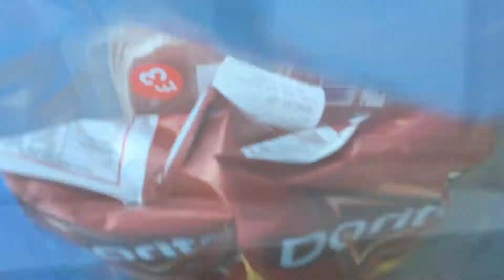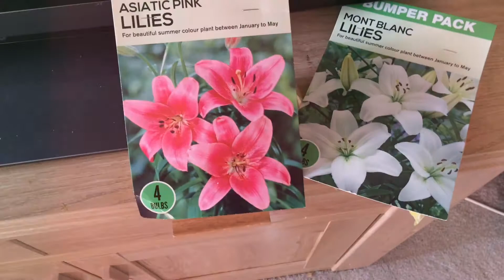WE WATCHED WRESTLEMANIA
Hello Everyone. Welcome back to the daily family vlog here on MCKENNAJONSEY! Where today, we spent the majority of our day watching WRESTLEMANIA! We enjoyed pretty much the whole show, Seth Rollins got his win over Triple H but sadly the Undertaker appeared to retire after having his second defeat to Roman Reigns.

However that is not everything we did, we actually got out and enjoyed the nice weather together and Rosie tired her self out :)

Thankyou for watching, I really hope you enjoyed this video, please show some love to it if you did.

Goodnight Everyone.